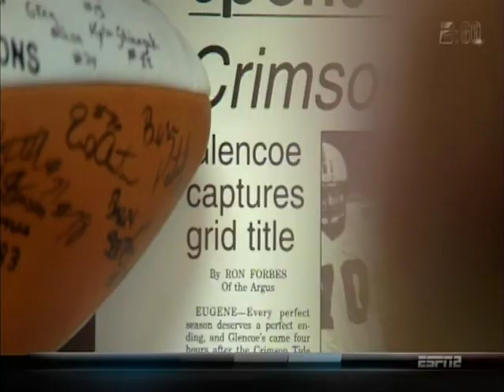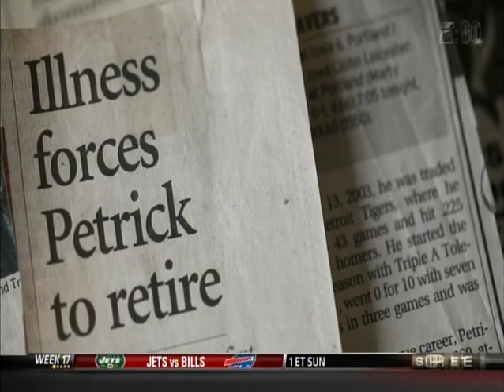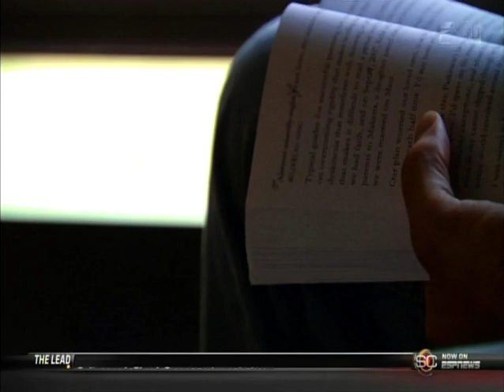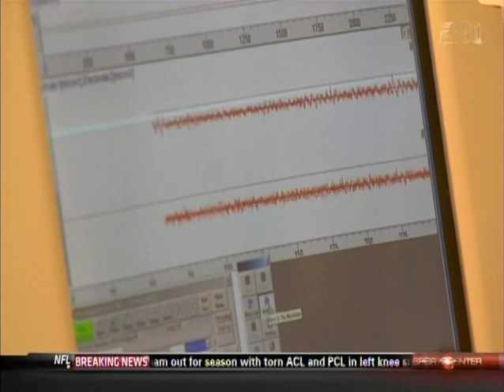Ben Petrick E 60